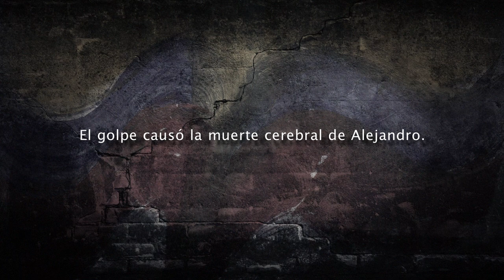Efecto ECO - Amara Barroeta, Animadora de TV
Amara hace ECO de un tweet de la hermana de Alejandro Márquez ante la muerte de su hermano..